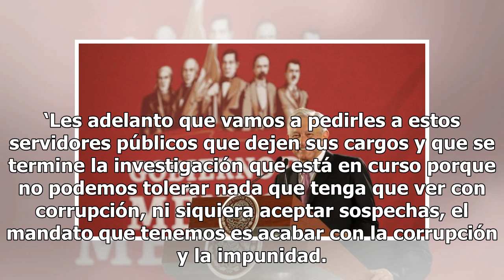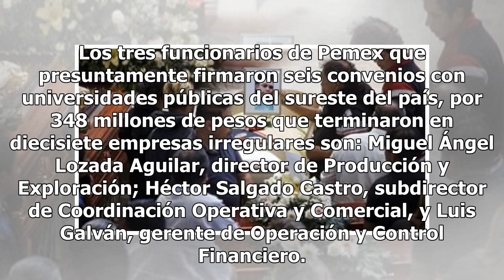Pediremos renuncia de servidores de Pemex vinculados a la Estafa Maestra: AMLO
En conferencia matutina, el presidente de México, Andrés Manuel López Obrador, habló sobre los funcionarios de Petróleos Mexicanos que participaron supuestamente en la Estafa Maestra. AMLO indicó: ‘Vamos a pedirles que dejen sus cargos y que se termine la investigación, porque no podemos nosotros to...